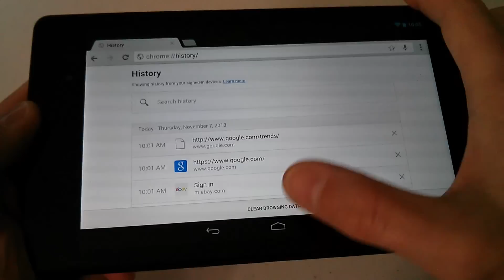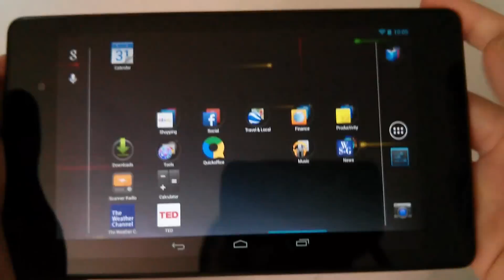How To Clear Browsing Data History Google Chrome Mobile Android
Delete browsing data/history/cache/cookies/site data/saved passwords/autofill data Google chrome for mobile browser. Delete all your browsing history, site data, and auto-fill data, internet search history at one time. This video applies to Chrome for Mobile using the Google Nexus 7 2013 2nd Generation mobile android tablet.